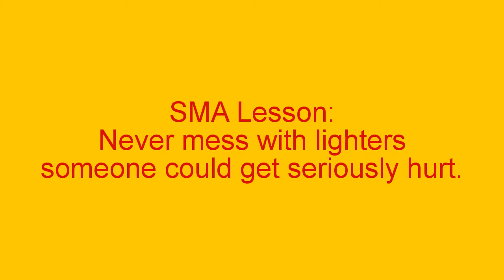SMA 4th Of July: Bowser's Firework Bombs!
Bowser and his friends are having a fourth of July party!